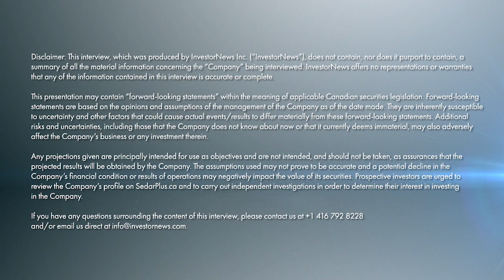Ecclestone: The BRICS, More Hype than Substance?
In a recent Investor.News interview, Tracy Weslosky spoke with Christopher Ecclestone, Principal and mining strategist of Hallgarten & Company. The discussion revolved around the BRICS (Brazil, Russia, India, China, South Africa) summit in Cape Town and the growing perceptions around this alliance.

When Weslosky brought up Ecclestone's latest thinkpiece, "BRICS: The Company One Keeps," he pointed out that while the BRICS concept has resurfaced in light of the Cape Town gathering, it's essential to see it for what it is. As some nations within the alliance surge forward, others, notably Russia, face staggering economic and diplomatic setbacks. South Africa, despite its mineral wealth, struggles with power problems and economic reputation issues.

Interestingly, the comparison of BRICS as a challenger to the G7 was met with skepticism by Ecclestone. He noted that while G7 nations share many similarities, the BRICS are far more diverse, with their interests and economic trajectories hardly aligning. Ecclestone highlights that the very foundation of BRICS was a marketing strategy by Goldman Sachs in the 1990s to promote emerging market shares. As for its modern relevance, he states, "It's like a stick to beat the West with, but the West isn't feeling the blows." Echoing a segment from his report titled "Goldman's Brainchild Disowned," Ecclestone emphasized that the original creators of the BRICS concept have long distanced themselves from it. They view it as outdated. BRICS was never about a genuine, integrated alliance but more a catchy term, a soundbite for investment opportunities. As Ecclestone succinctly put it, trying to revive its significance now is "like a balloon with a hole in it."

Any projections given are principally intended for use as objectives and are not intended, and should not be taken, as assurances that the projected results will be obtained by the Company. The assumptions used may not prove to be accurate and a potential decline in the Company’s financial condition or results of operations may negatively impact the value of its securities. This presentation should not be considered as the giving of investment advice by the Company or any of its directors, officers, agents, employees or advisors. Each person to whom this presentation is made available must make its own independent assessment of the Company after making such investigations and taking such advice as may be deemed necessary. Prospective investors are urged to review the Company’s profile on SedarPlus.ca and to carry out independent investigations in order to determine their interest in investing in the Company.